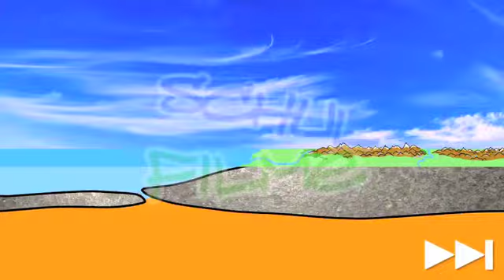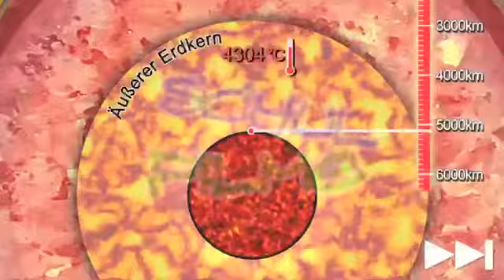Schulfilme im Netz: DVD / Geographie: Erdinneres - von der Erdoberfläche zum Erdkern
"Unter der Erdoberfläche findet sich zunächst die Erdkruste, die auf dem oberen Erdmantel liegt. Darunter folgt der untere Erdmantel und schließlich der äußere und der innere Erdkern. Der Film zeigt, wie die Erde vermutlich entstanden ist, geht auf ihre Größe ein und auf das Verhältnis von Wasser und Land. Die Erdkruste besteht allein schon aus 40 Kilometern festen Gesteins, und vom Erdmantel geht die Kontinentaldrift aus.

Der obere Erdmantel ist rund 660 Kilometer dick und erzhaltig. Der untere Erdmantel reicht bis in eine Tiefe von etwa 2900 Kilometern. Hier treten Temperaturen bis 3500 Grad auf. Es folgt der Erdkern mit einem Durchmesser von rund 6950 Kilometern. Der äußere Teil ist flüssig, der innere unter dem Druck von allen Seiten fest. Der Film zeigt, wie das Magnetfeld der Erde entsteht."